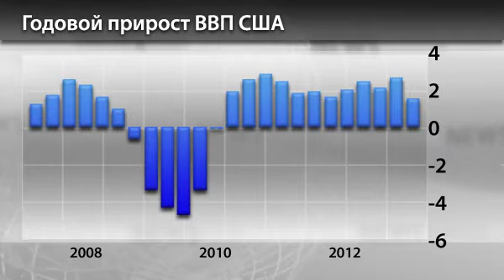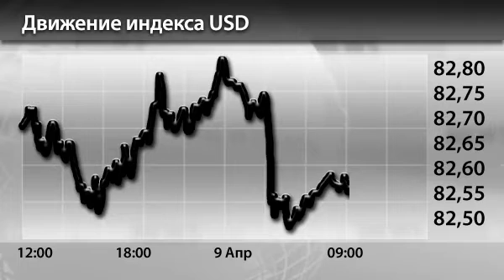Новости InstaForex 10 Апреля. Условия для роста американской экономики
Новости InstaForex 10 Апреля. Условия для роста американской экономики все еще неудовлетворительные